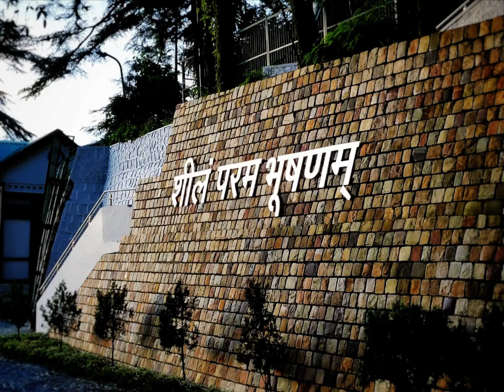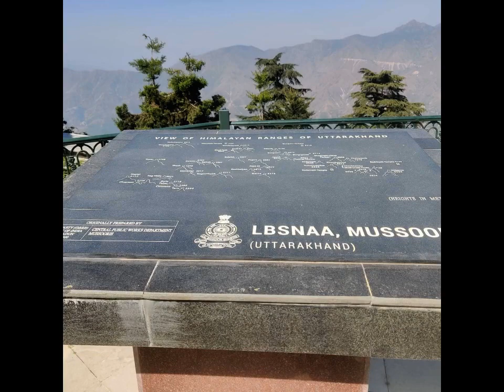Motivational song for UPSC which boost You || LBSNAA DREAM || 2021 || UpcomingIAS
मम्मी पापा सपना देखे है की तुम कलेक्टर बन गये हो .उससे सच में पूरा कब कर रहे हो? IAS बाबू /साहिबा

🇮🇳🇮🇳👉👉UPSC MOTIVATION 👈👈 🇮🇳🇮🇳

"One can’t pass the sea just by gazing at it. Similarly, one can’t pass the IAS examination just by dreaming and gazing at the success stories of previous aspirants. One has to take a step forward to accomplish their purpose and get the courage to clear the test with flying colours."

And we are here to make your dream true. Let start journey with Indias's one of  the best institute channel 👉 Upcoming IAS👈

to join whatapp group --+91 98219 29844

===🇮🇳🇮🇳👉👉 THANKYOU 👈👈🇮🇳🇮🇳==